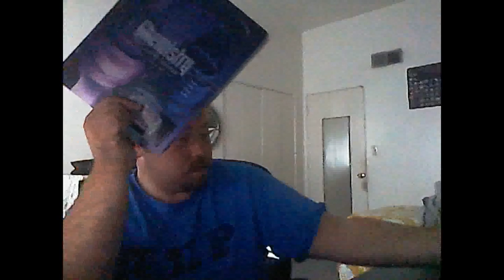Science Friday: Physicist v Chemist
In which Alan speaks of the silliness of the chemists and the physicists hating each other.